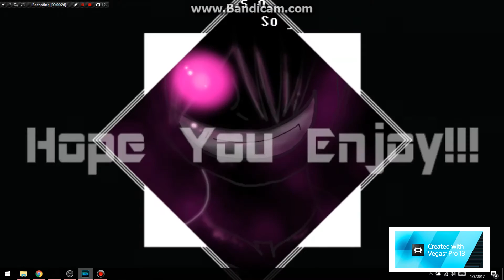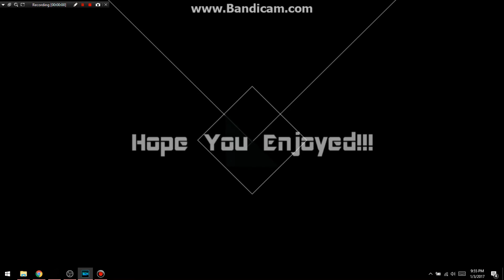Everything's About To Change!!! || Dragon Ball Z "Super Universe 7 VS Universe 6 AMV" Reaction!!!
THIS IS REALLY COOL!!!...Also...PUNCH THAT LIKE BUTTON IN THE FACE OR DROPKICK IT IN THE GROIN FOR ME IF YOU WANT MORE!!! My Goal Is To Reach Either 15,000 Or 20,000 Subscribers By The End Of This February Or March...